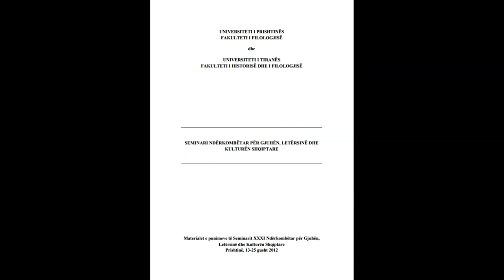SEMINARI NDËRKOMBËTAR PËR GJUHËN, LETËRSINË DHE KULTURËN SHQIPTARE PJESA 92